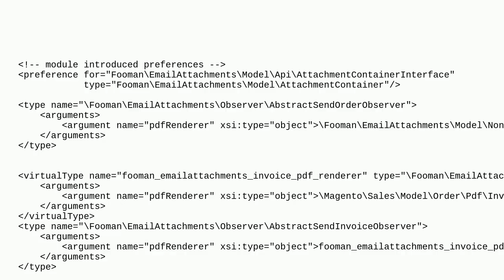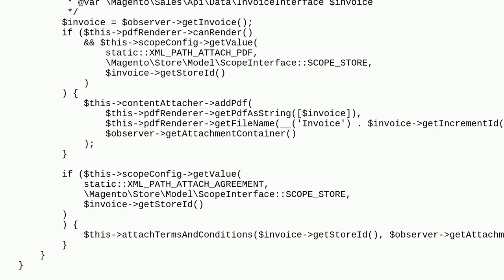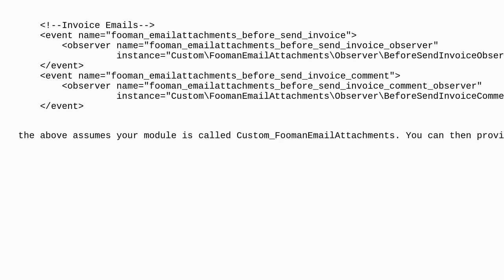Magento: Is it possible to override type configuration in the di.xml of a module in Magento2?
Is it possible to override type configuration in the di.xml of a module in Magento2?

A special thanks goes out to the awesome community

  magento2 dependency-injection construct di overrides